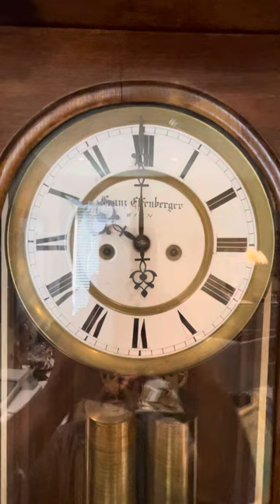Vienna Regulator Clock by Franz Effenberger of Wien Austria